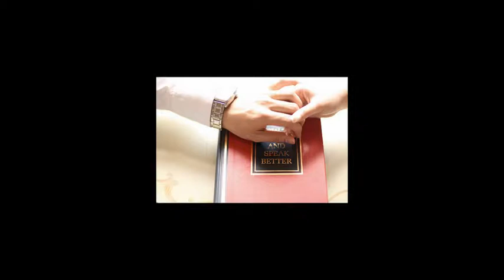Picture Perfect: Meng Yin & Wai Lin